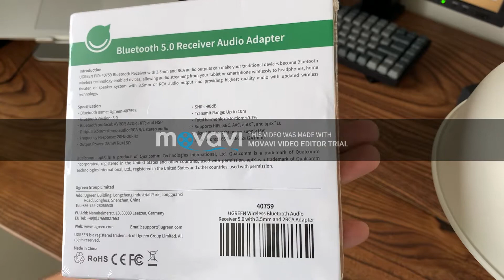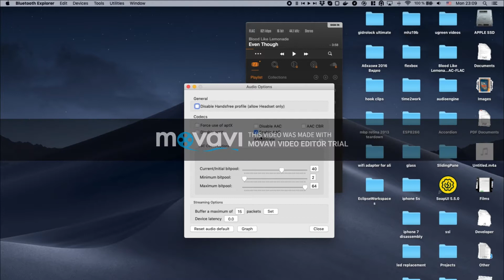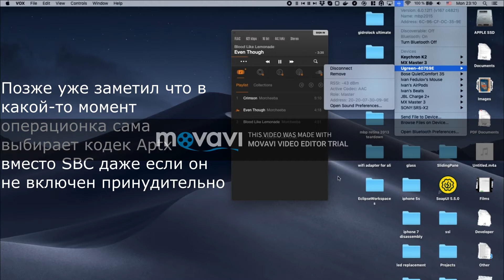Распаковка, обзор и разборка bluetooth ресивера ugreen 40759 с поддержкой кодеков AAC, Aptx, Aptx LL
Распаковка, обзор и разборка bluetooth ресивера ugreen 40759E с поддержкой bluetooth 5.0 и кодеков AAC, Aptx, Aptx LL собранного на чипе Qualcomm QCC3008. Также небольшое сравнение с подобной более старой моделью 30445E на базе Qualcomm CSR 8635.

Инструкция по установке Bluetooth Tools и принудительному включению кодека aptx на macos